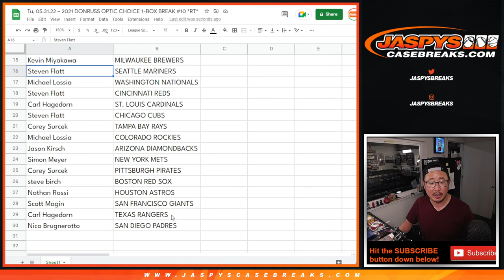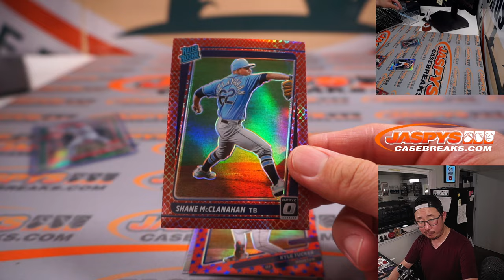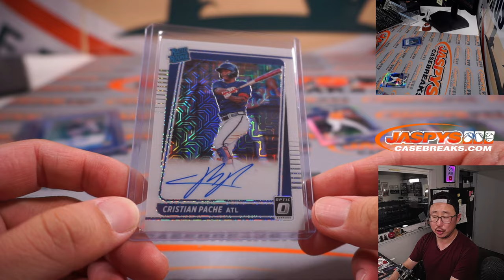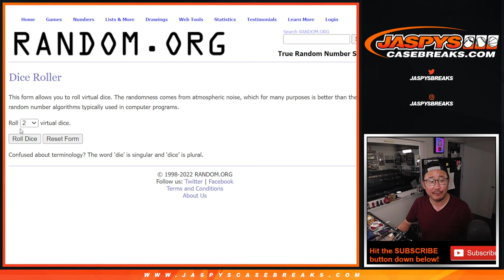Tu, 05.31.22 ~ 2021 DONRUSS OPTIC CHOICE BASEBALL 1-BOX BREAK #10 *RT*